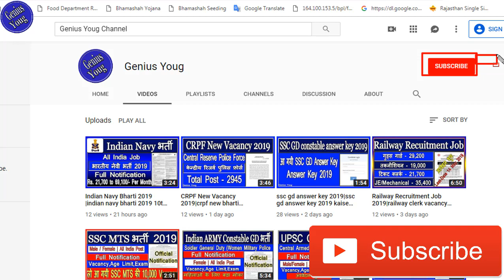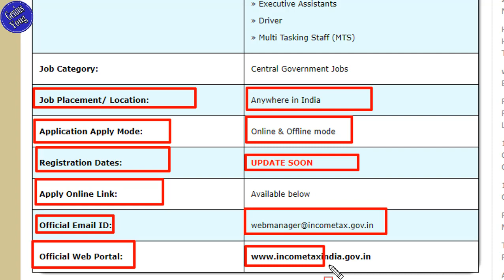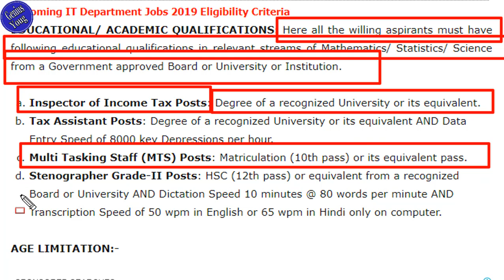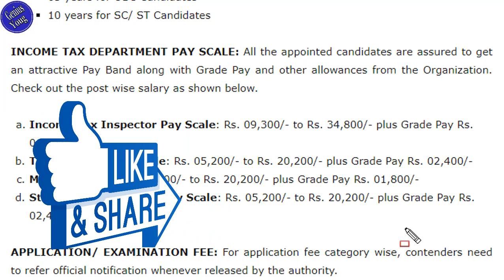income tax vacancy 2019|income tax job 2019|income tax inspector|Income Tax Bhrti 2019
income tax inspector vacancy 2019,income tax department vacancy 2019,income tax ta vacancy 2019,income tax steno vacancy 2019,income tax mts vacancy 2019,income tax sport quota,income tax sports vacancy 2019